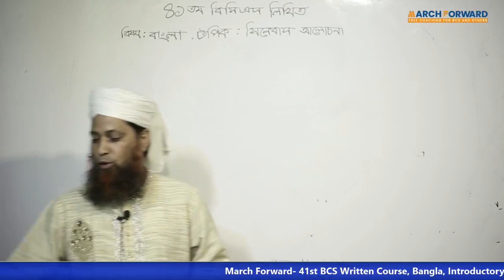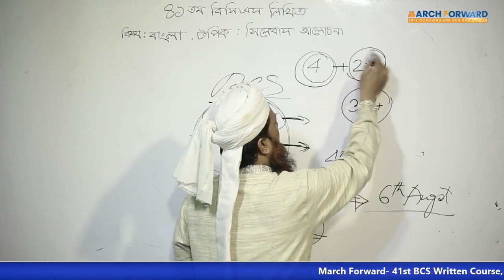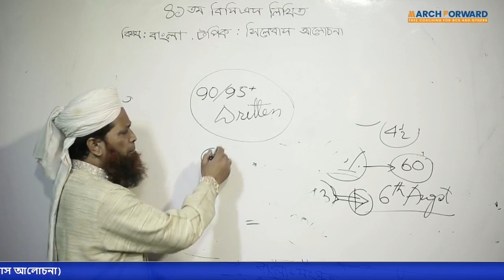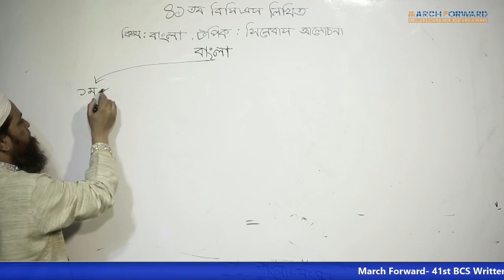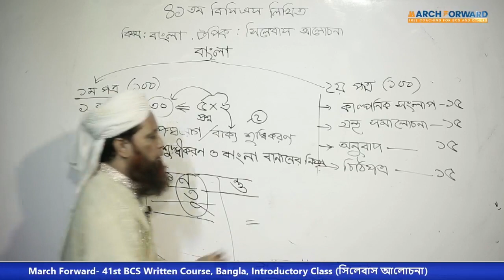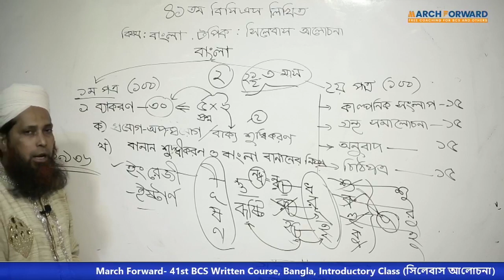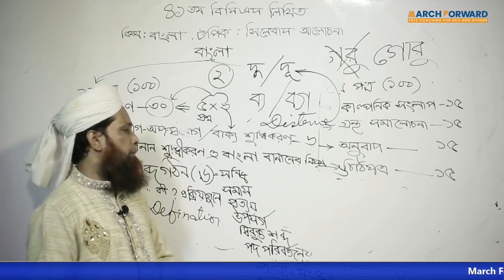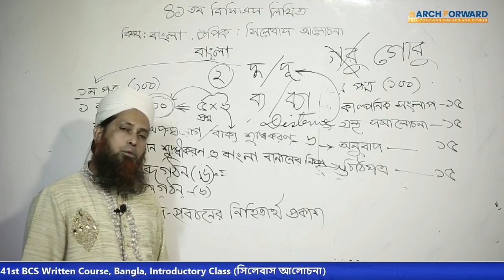March Forward 41st BCS Written Course, Bangla, Introductory Class সিলেবাস আলোচনা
41st BCS Written Course, Bangla, Introductory Class সিলেবাস আলোচনা